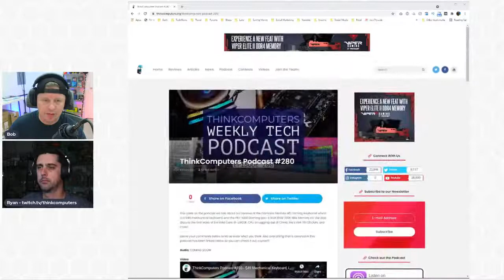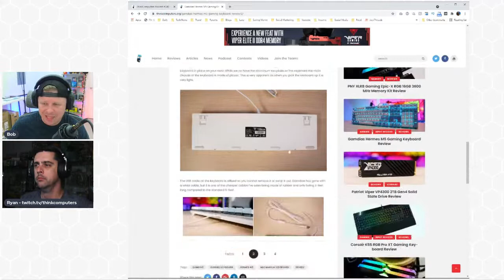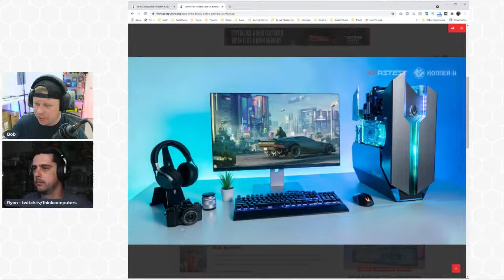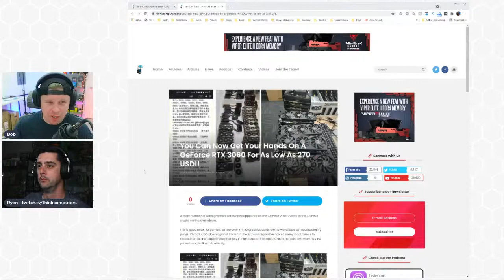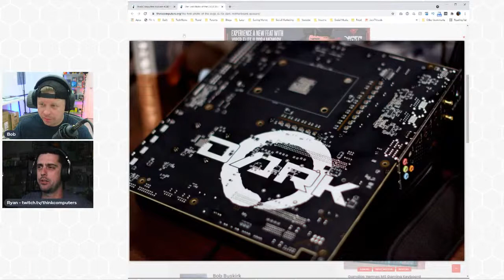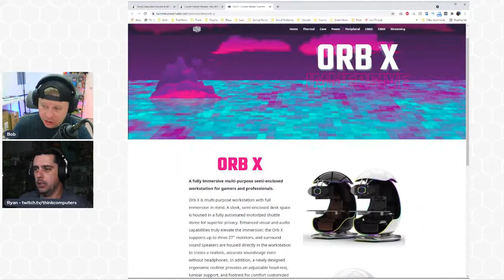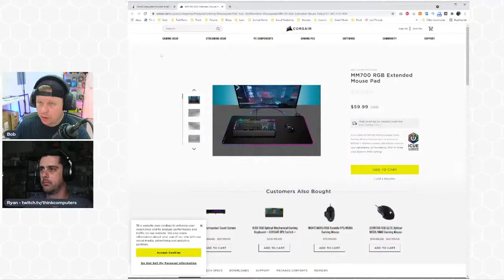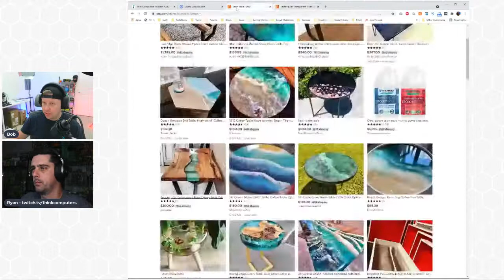ThinkComputers Podcast #280 - $49 Mechanical Keyboard, i9-12900K, CPU Smuggling & More!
This week on the podcast we talk about our reviews of the Gamdias Hermes M5 Gaming Keyboard which is a $49 mechanical keyboard, and the PNY XLR8 Gaming Epic-X RGB 16GB 3600 MHz Memory Kit.  We also discuss the first leaks of the Intel Core i9-12900K, CPU smuggling out of China, the EVGA X570S Dark, and more!